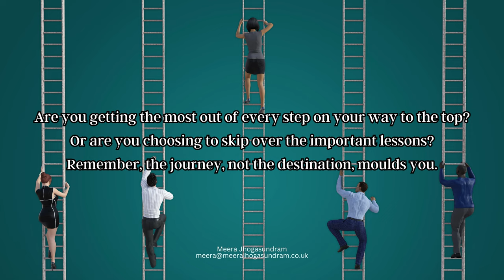Career Transition Coaching (99) - Get the most out of every step